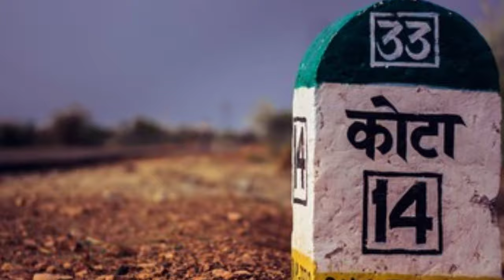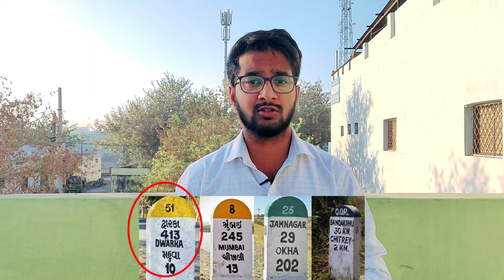Milestone on Road Side || What do they indicate ? || Km Stone, 5th Km Stone & Hectometer Stone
Milestone on Road Side || What does they indicate ? || Km Stone, 5th Km Stone & Hectometer Stone

Topics
distance marker stones on national highway
milestone on Road Side
what does milestone mean on road
km stone
5km stone
hm stone
road side ke stone
national highway
state Highway
district road
Village road